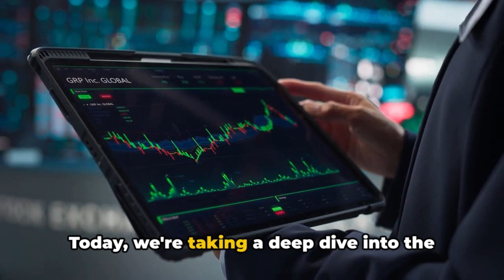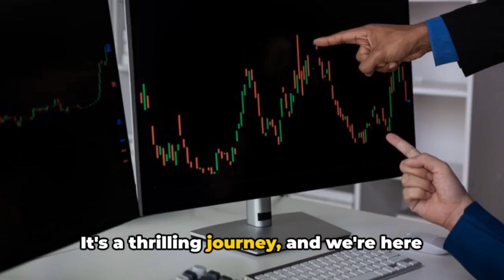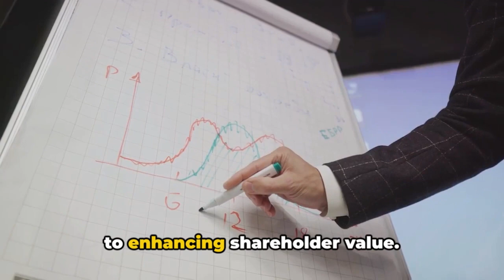UBER STOCK REVIEW - IS IT STILL A BUY?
RAPID STOCK REVIEW
Welcome to our comprehensive analysis of Uber stock! In this video, we dive deep into the world of ride-sharing and explore how Uber has become a pivotal player in the global transportation industry. We'll cover Uber's financial health, market trends, and future outlook to help you make informed investment decisions.

🔍 What's Inside:

Uber's Role in the Global Transportation Industry

Overview of Uber's position in the ride-sharing sector
Key services offered by Uber: Rides, Eats, Freight, and more
Importance in the gig economy and urban mobility

Detailed analysis of Uber's financial statements
Key financial metrics: revenue, profit margins, EPS, and growth rates
Recent financial performance and historical trends

Examination of current market trends impacting Uber
Competitive analysis with other ride-sharing and delivery companies

Insights into Uber's strategic initiatives and technological advancements
Potential challenges and opportunities for Uber investors
Investment Strategies for Uber Stock

Strategies for incorporating Uber into a diversified portfolio
Tips for maximizing returns and managing risks
💡 Key Takeaways:

Understand the factors driving Uber's success
Insights into the dynamics of the ride-sharing and delivery industries
Expert opinions on Uber's stock performance potential
📚 Resources:

BullMarketBully